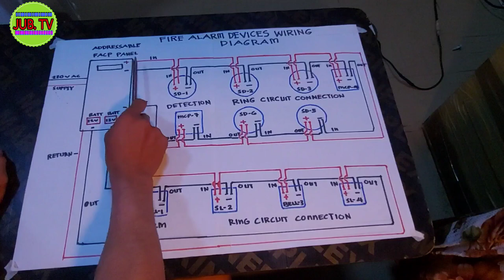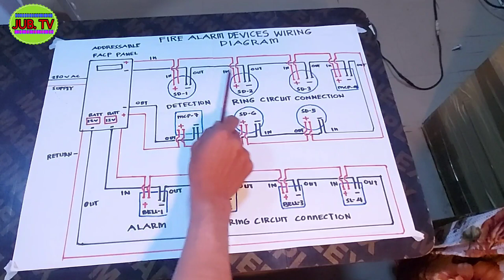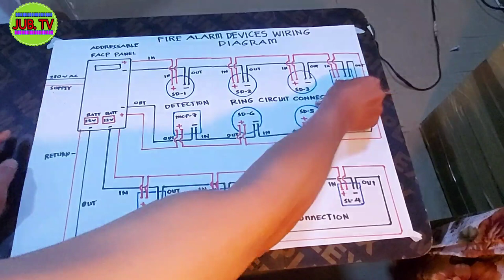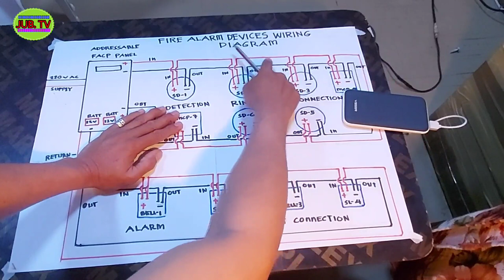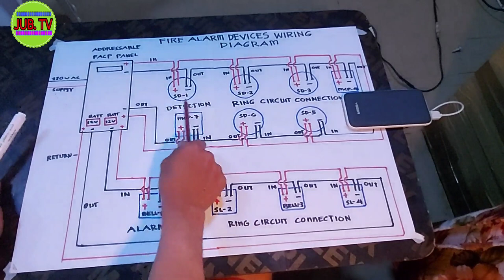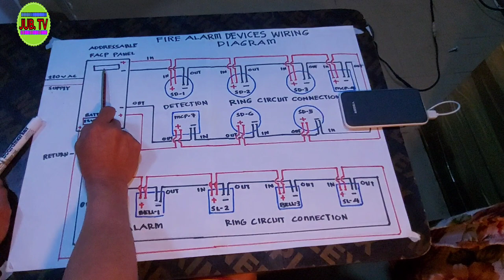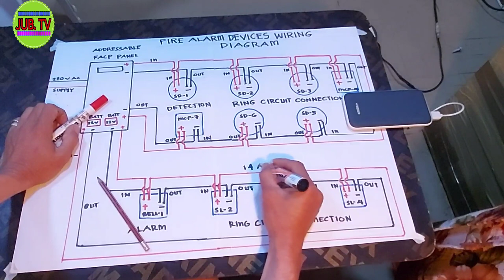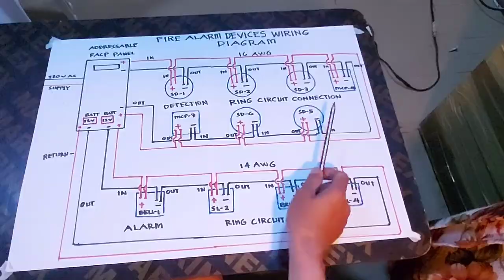PAANO MAG WIRING SA FIRE ALARM DEVICES RING CIRCUIT CONNECTION